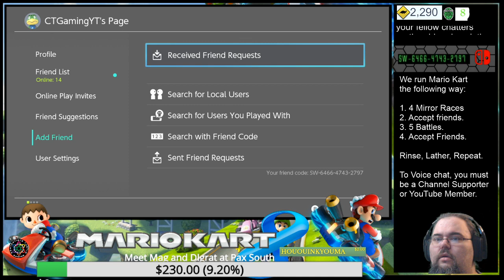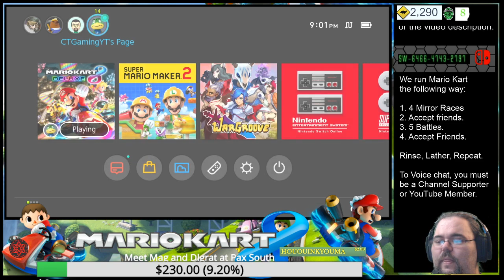Free For All Friday - Mario Kart 8 Deluxe - Playing with Subs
October 2019 Schedule!
Mondays - 8:30 AM Mario Maker 2 on the Couch!
Tuesday through Thursday (Mag on the Couch: Yonder)
Fri / Sat - 7:00   - A Quesadilla with Lime
Sun - 7:00 - Survival Sunday - ARK
Friday at 7:00 PM - Free For All Friday: Community Game Night

Those are :CTGTurtleClub: and :CTGDigMag: and :CTGLURK: and :CTGBroccoli: and as we gain more sponsors, we're able to unlock new sponsor only emoji! Also, each sponsor emoji is added to our discord to be used by every Turtle Club member!

Hi CD Ion! I know you read all the way down here. = )